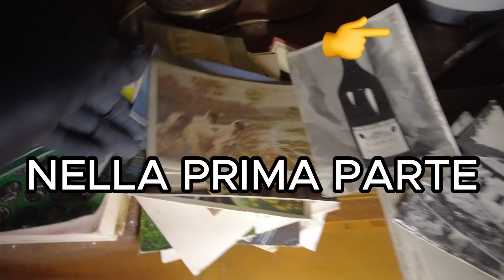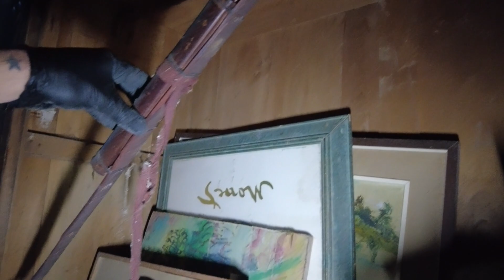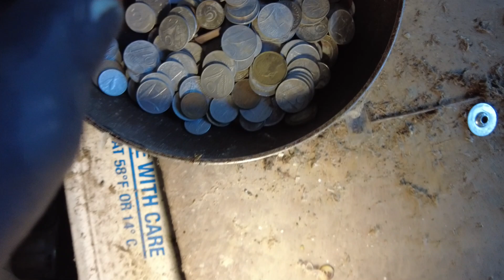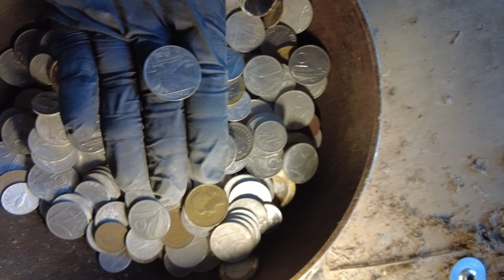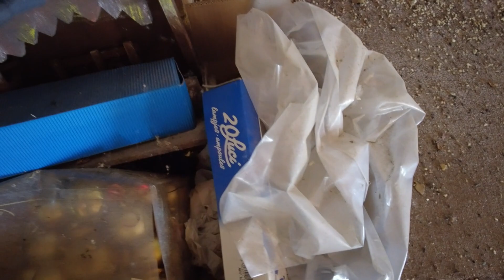SOLDI , GIOCATTOLI E TANTI TANTI OGGETTI! IN QUESTA CASA - urbex Italia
BUONGIORNO AMICI OGGI CONTINUAIAMO CON LA SECONDA PARTE DI QUESTA CASA  , SE NELLA PRIMA PARTE ABBIAMO TROVATO DI TUTTO, QUESTA VOLTA NON SARA' DA MENO! CI SONO DELLE SORPRESE!
BUONA VISIONE
- SOLDI , GIOCATTOLI E TANTI TANTI OGGETTI! IN QUESTA CASA -
ABBONATEVI PER CONTRIBUIRE ❤️
Dona per contribuire al mio lavoro ❤️ GRAZIE - DONATE TO CONTRIBUTE TO MY WORK ❤️

💀VI LASCIO DEI LINK AMAZON INTERESSENTI👍💀

°ZOMBIE MASK
°GOPRO HERO 11 BLACK
°PANASONIC LUMIX
°MICROFONI DJI
°MICROFONO ECONOMICO
°DJI POCKET 2
°DRONE DJI MINI 2 SE
°DRONE DJI MINI 3 PRO
°MICRO SD SAMSUNG 512GB